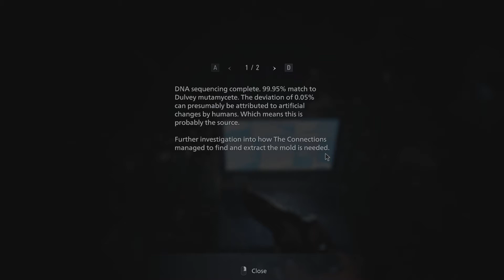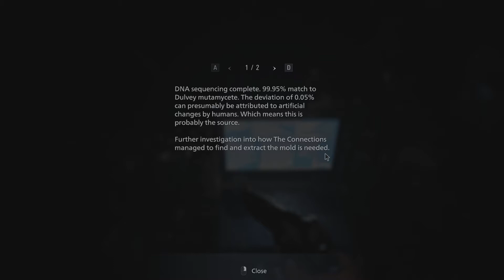VILLAGE part 11 (Resident Evil 8)